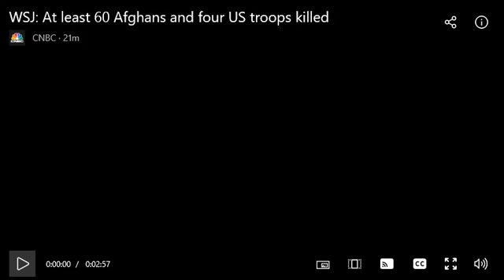WSJ: At least 60 Afghans and four US troops killed